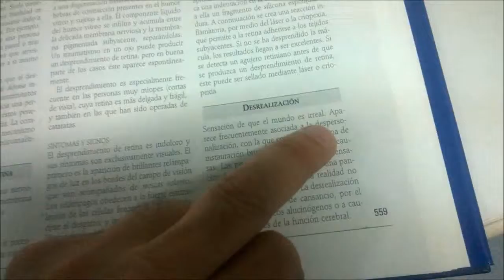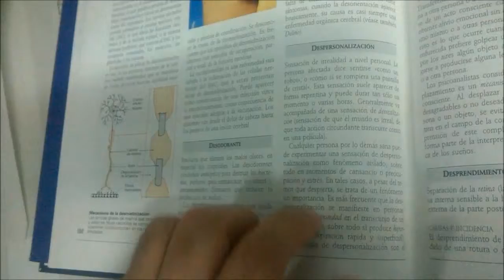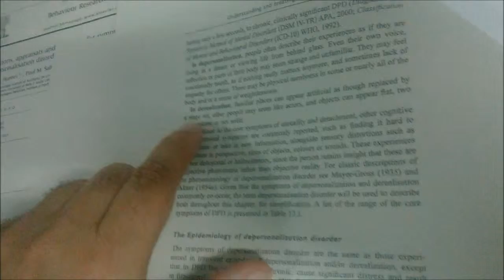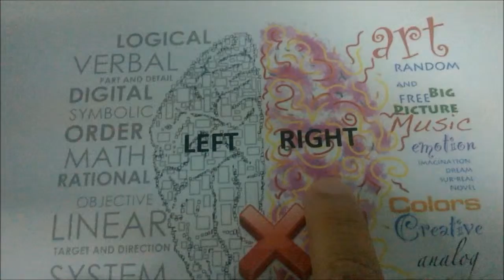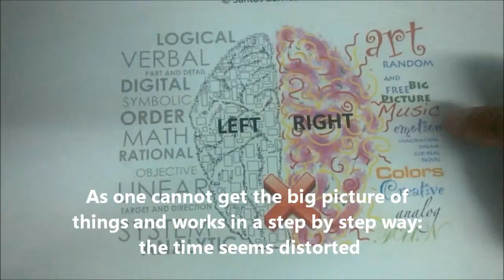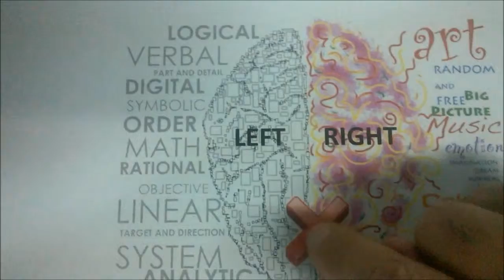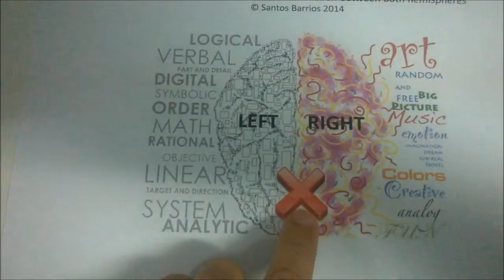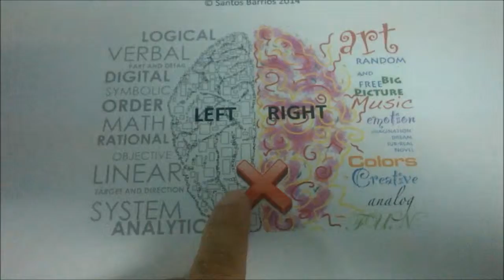The Nature of DPDR Dissociation - An hypothesis by Santos Barrios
A new approach to understand the DPDR dissociation is exposed by Santos Barrios, a Telecom Engineer and a great sufferer of DPDR for 26 years and a half.
A weak or absent connection between both hemispheres due to a  generalized anxiety could be triggered by chemical unbalance (taking drugs), facing a huge emotional trauma, deep changes in life (losing our roots), ... and induce a DPDR dissociation.

Please departments of Psychology, Neurologists or Psychiatrics take this hypothesis into account to open new research lines and supply finally an effective treatment for all the sufferers in the world.